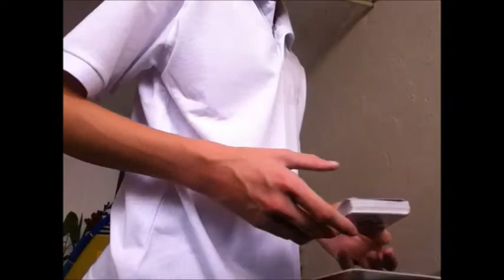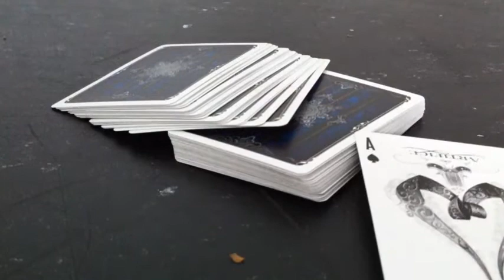Blue Artifice Deck Trailer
Das blaue artifice deck von ellusionist ist einfach nur der hammer. Es eignet sich perfekt für Kartentricks sowie auch zum pokern und mehr.